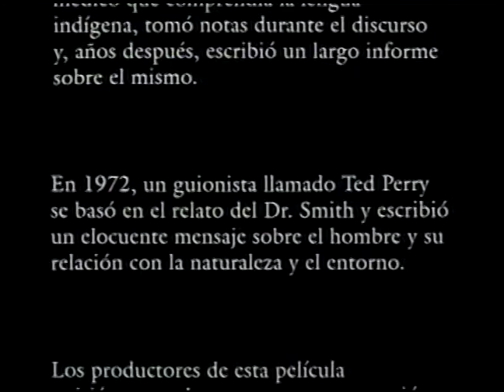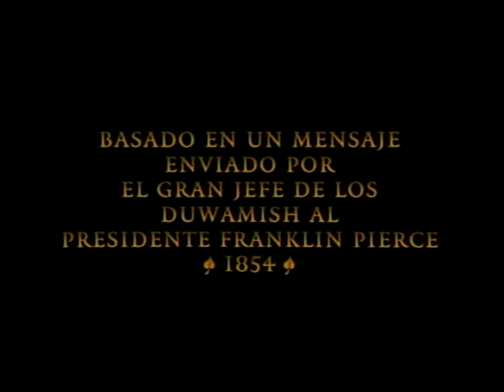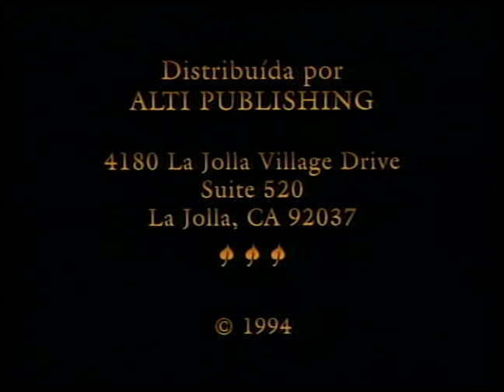El Mensaje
En 1854, el gobierno de los Estados Unidos ofreció a la tribu norteamericana Duwamish comprar las tierras de lo que ahora es Seattle. El jefe de la tribu reunió a su pueblo y, en presencia del gobernador del territorio, pronunció un célebre discurso.

Aunque no existe una traducción exacta de dicha alocución, Henry A. Smith, un médico que comprendía la lengua indígena, tomó notas durante el discurso y, años después, escribió un largo informe sobre el mismo.

En 1972, un guionista llamado Ted Perry se basó en el relato del Dr. Smith y escribió un elocuente mensaje sobre el hombre y su relación con la naturaleza y el entorno.

“EL MENSAJE” es un bello y evocador cortometraje inspirado en el pensamiento del Duwamish que nos enseña que la Tierra no le pertenece al hombre, es el hombre quien pertenece a la Tierra.

Los productores de esta película quisiéramos aclarar que nuestra narración no pretende ser un reflejo fiel de las palabras del Jefe Seattle, pues no existen registros precisos de ellas. Más bien, esta película se basa en la popular adaptación de Ted Perry que expresa la preocupación de tantas personas por la situación de la Tierra y de nuestro ambiente.

Narrador: Jaime Vega
Fotografía: Gray Warriner y Ned Sickels
Edición: Leann Johnson
Títulos: Arnold Schwartzman
Casa Productora: Camera One, Seattle
Productor: Manuel Arango
Dirección: Robert Amram